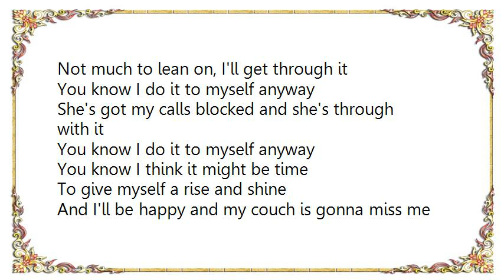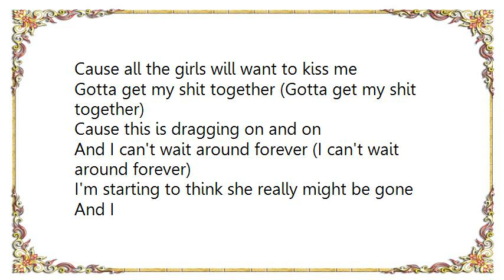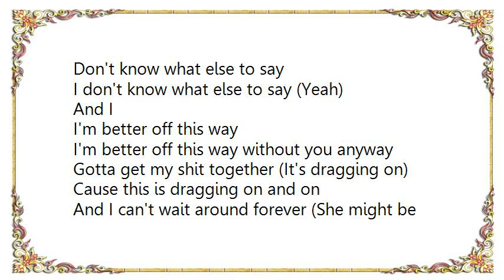Bowling for Soup - Really Might Be Gone Lyrics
[Lyrics Bowling for Soup - Really Might Be Gone]
Not much to lean on, I'll get through it
You know I do it to myself anyway
She's got my calls blocked and she's through with it

You know I think it might be time
To give myself a rise and shine
And I'll be happy and my couch is gonna miss me
And all the girls will want to kiss me

Gotta get my shit together (Gotta get my shit together)
Cause this is dragging on and on
And I can't wait around forever (I can't wait around forever)
I'm starting to think she really might be gone (Yeah)

She's got a boyfriend, I'm looking through it
And I can't do it to myself anyway
And I won't slam her cause I blew it

And maybe she doesn't have the time
To deal with issues such as mine
And she'll be happy but I swear she's gonna miss me
Cause all the girls will want to kiss me

I'm starting to think she really might be gone

And I
Don't know what else to say
I don't know what else to say (Yeah)
And I
I'm better off this way
I'm better off this way without you anyway

Gotta get my shit together (It's dragging on)
And I can't wait around forever (She might be gone)

I've gotta get my shit together (I can't wait around forever)
Gotta get my shit together (She might be gone)
Yea! Oh! c'mon!